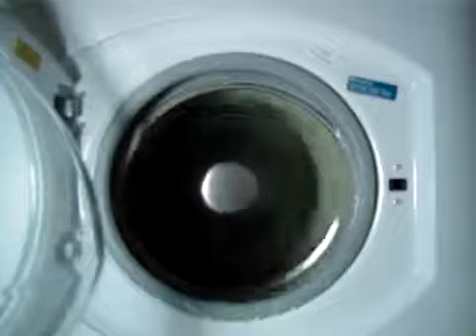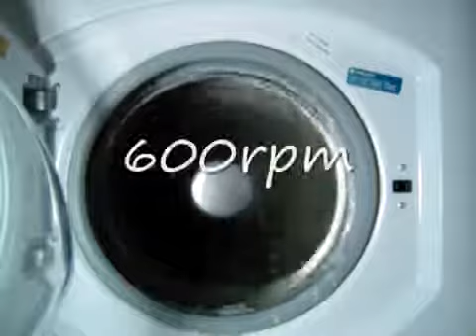hotpoint ultima wt960 washing machine sudslock spin with door open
towels on woolens cycle on the intermitant spin after the 1st rinse.

towels on woolens cycle on the intermitant spin after the 1st rinse. half load of towels on the woolens 40'c programm. in this vid: - 2nd rinse - inter spin - start of .

filmed with old camera final part of series after the prewash, i had started it on the fast spin, we see it after 5 miniuits it was started, i then start it on the fastwash .